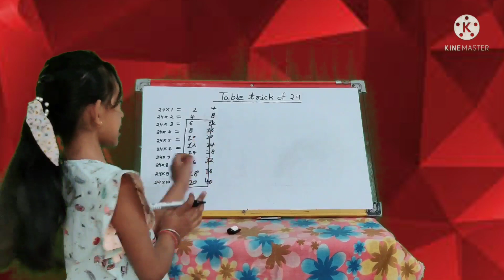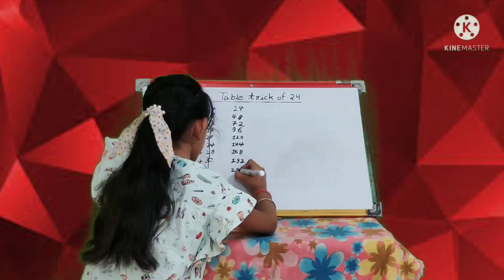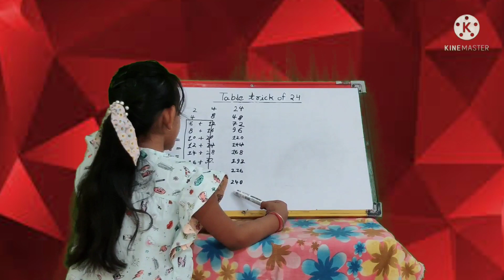table trick of 24 / easy table trick for kids / 24 table trick / twenty four table / 24 का पहाड़ा /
table trick of 24 // easy table trick for kids // 24 table trick // twenty four table // 24 का पहाड़ा // table trick tips#24#kids#easy#nandnisoni